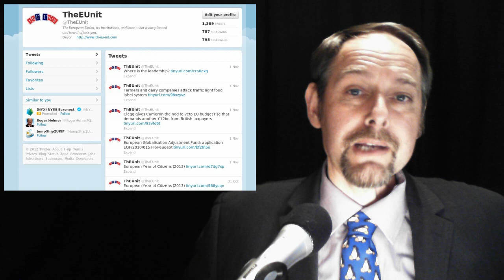Rick Timmis -- The EUnit Nightly News -- YouTube Channel Trailer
Politics, Economics, Technology, European Union, Federal Superstate , New World Order

As the global elites strive for greater governmental control, and draw more power to the centre. Rick considers, the questions and their implications for you.